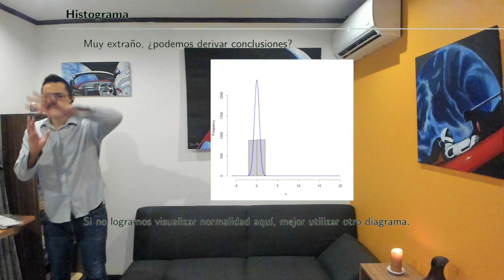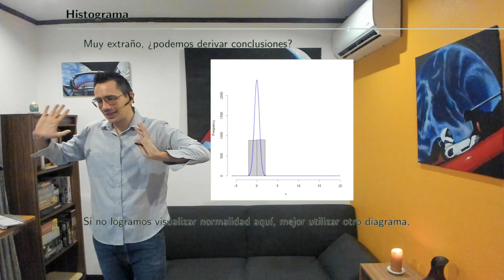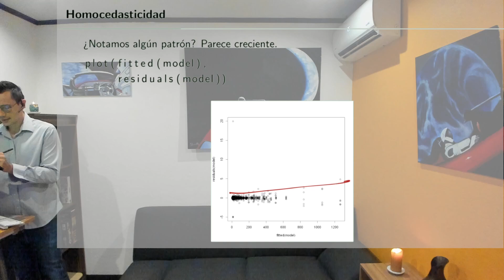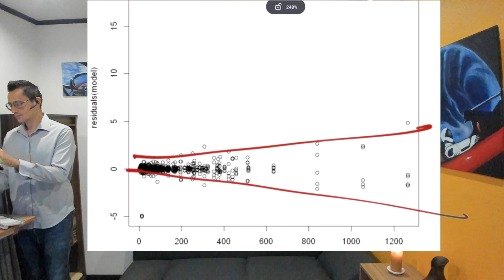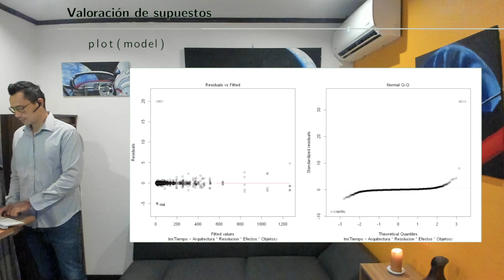Diseño de Experimentos S12 07 Evaluación de los supuestos de anova multifactorial